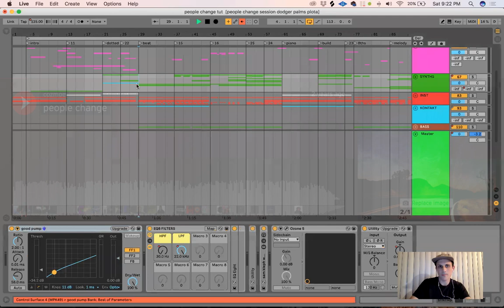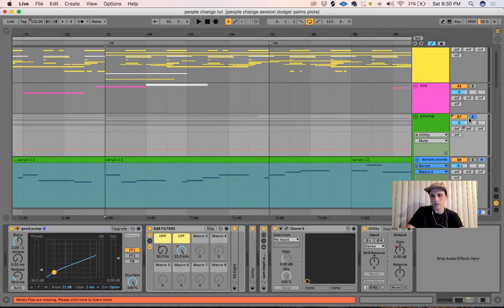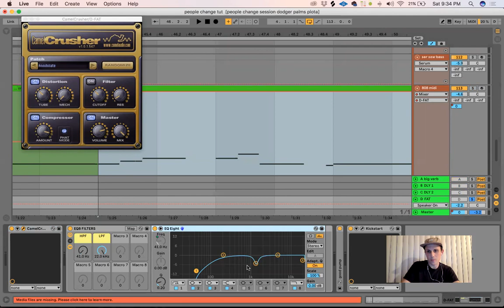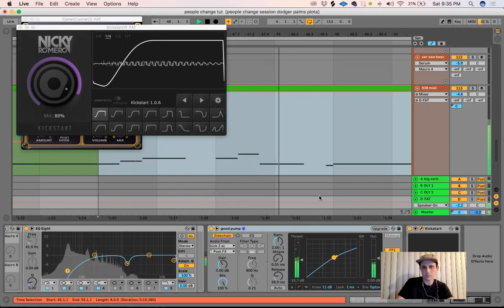cozmoe - Ableton Tutorial #3. Future Bass Pop Production (kaivon, flume, slow magic)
0:27 - tip 1 Change LFO of the main synth for Drop 2 to change the rhythm
1:53- tip 2 Automate activator button or utility
2:39- tip 3 Create counterpoint motion after you do the chords
3:17- tip 4 Use parallel distortion for sub or 808
4:05- tip 5 Add vibrato to leads

Let me know what other kind of other tutorials you want to see!

listen to the full song here. “people change”